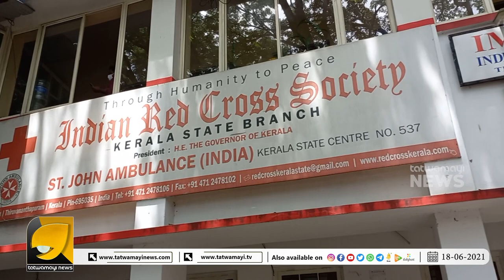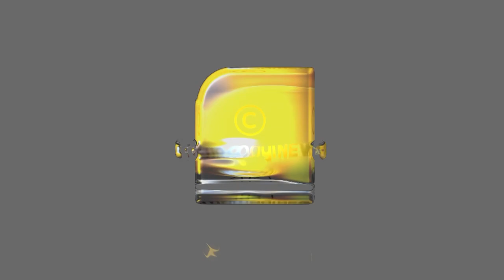20 കോടിയുടെ സേവനപദ്ധതികളുമായി റെഡ് ക്രോസ്സ് തരംഗമാവുന്നു | RED CROSS SOCIETY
20 കോടിയുടെ സേവനപദ്ധതികളുമായി റെഡ് ക്രോസ്സ് തരംഗമാവുന്നു | RED CROSS SOCIETY